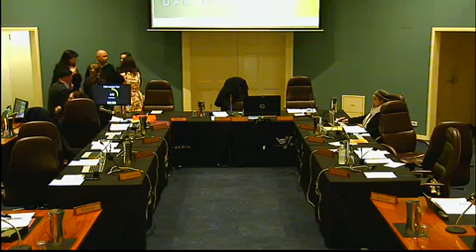Council Meeting 3 July 2017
Council Meeting held on 3 July 2017